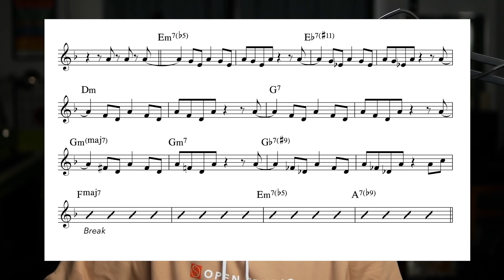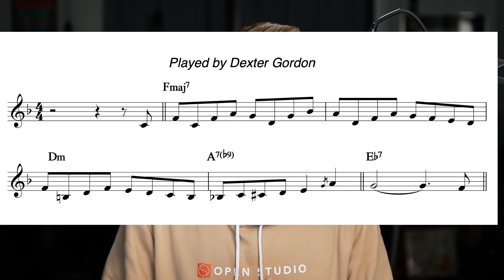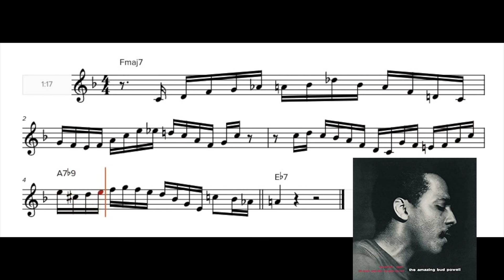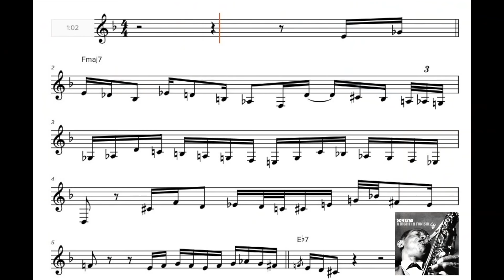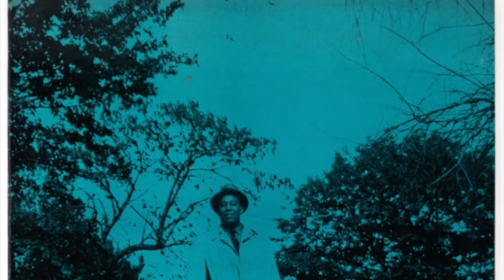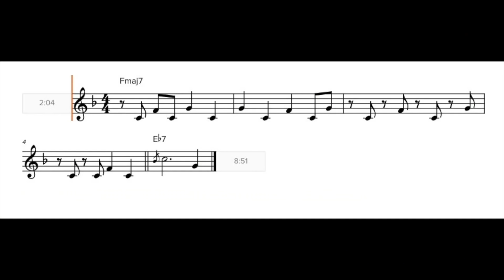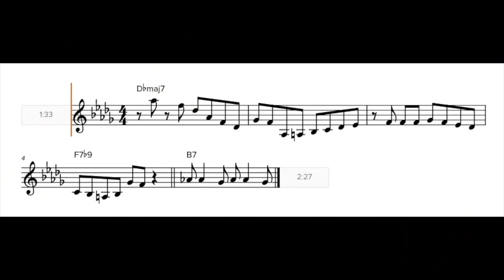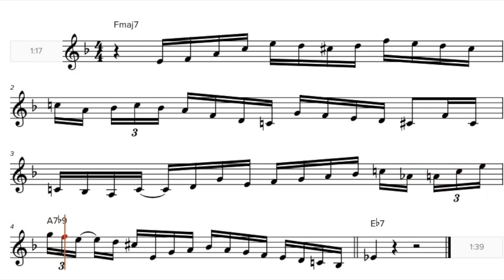TOP 10 SOLO BREAKS OF ALL TIME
00:00 - Introduction
00:35 - Setup
04:42 - #10
07:18 - #9
08:27 - #8
09:53 - #7
11:25 - #6
14:08 - #5
16:19 - #4
18:26 - #3
20:01 - #2
21:53 - #1